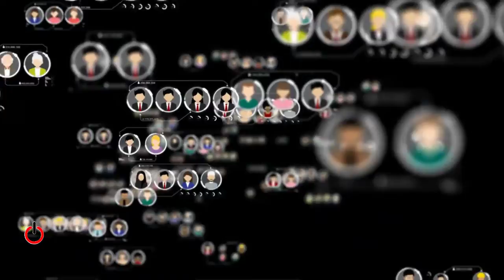Pasarelas de pago. ¿Cómo elegir la tuya? | Tecnopolis 7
Estas son algunas de las características que no debemos olvidar a la hora de elegir entre las distintas alternativas que ofrece el mercado.